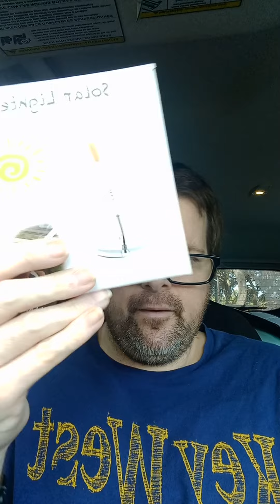Solar lighters for prepping